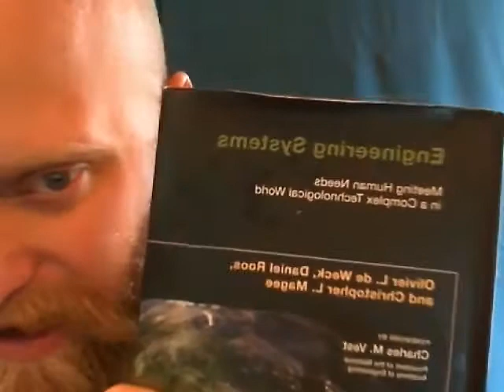Engineering Systems Chapter 1: From Invention to Systems, a discussion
This is a discussion of the First chapter of the new disciple of engineering systems by MIT.